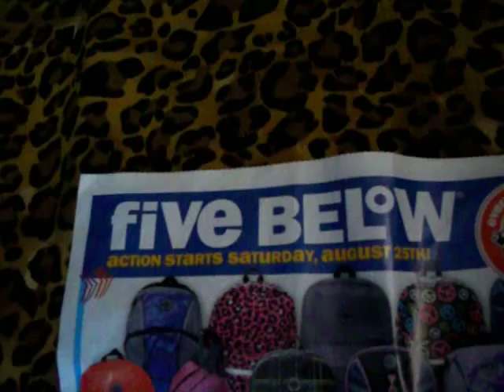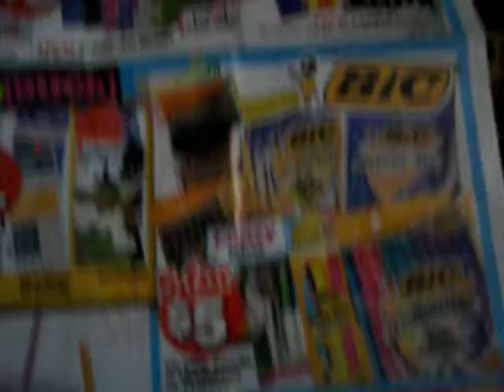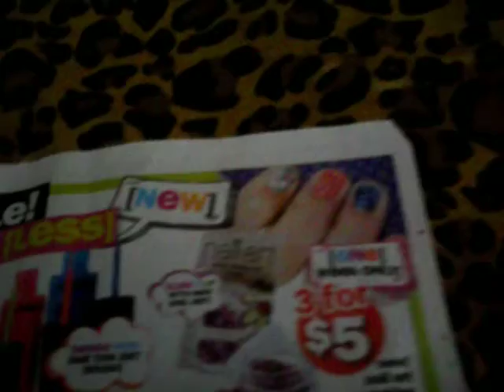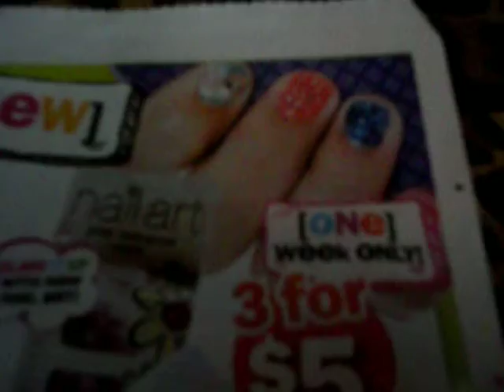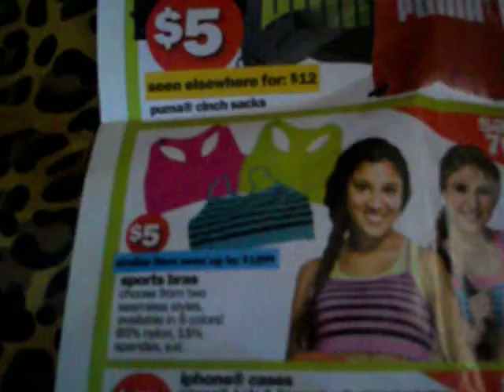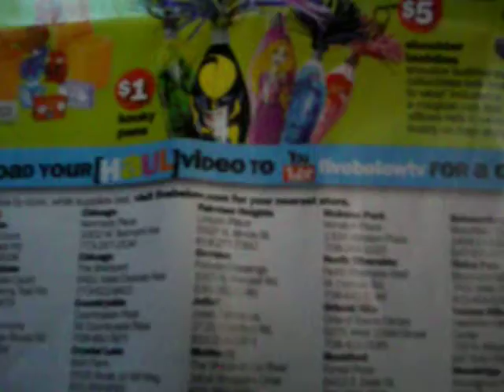ENTER YOUR LATEST FIVEBELOW HAUL TO WIN BIG BY SEPT. 3, 2012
GOING OVER SALES PAPER TO MY FIRST VISIT TO MY LOCAL TO FIVEBELOW STORE WHERE I LIVE. SO FAR, THERE ARE ONLY 2 LOCATIONS IN THE CITY I LIVE IN. THEY HAVE SOME TRULY COOL STUFF..OF COURSE I SPENT A INSANE AMOUNT OF TIME IN THE BEAUTY COSMETIC SECTIONS..HAHA..LIKE I NEED ANOTHER BOTTLE OF NAIL POLISH, HUH?

BUT BELIEVE OR NOT, I DIDN'T BUY ONE THING! SHOCKED? YEA, U HEARD RIGHT, DIDN'T BUY NUTHIN! U KNOW I AM HURTING INSIDE, LADIES...HAHA

***SO SUBMIT YOUR LATEST FIVEBELOW HAUL TO FIVEBELOWTV HERE ON YOUTUBE TO WIN! GOOD LUCK!!!